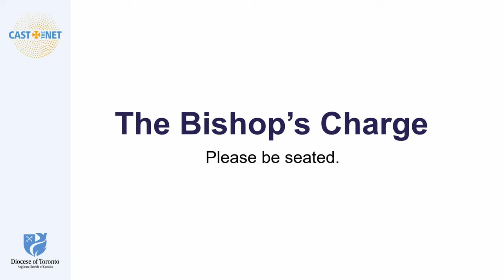Bishop's Charge to Synod | 2023 Synod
Bishop Andrew Asbil delivered his Charge to Synod during the opening Eucharist on Nov. 17, 2023.